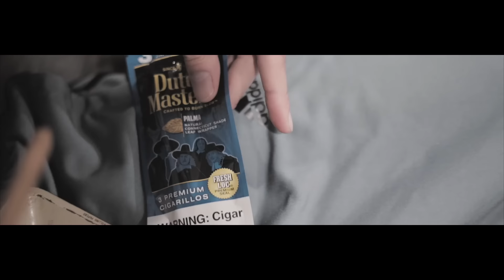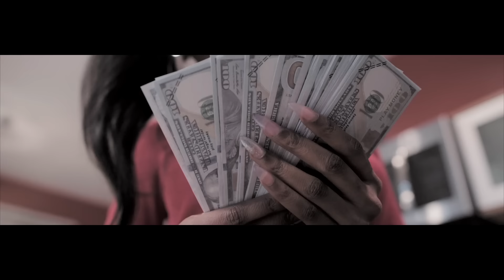LROC | Hunnid Million (feat. Fresco Lee) [[OFFICIAL VIDEO]]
First video off the newly released "King Amongst Kings" LP going CRAZY on all music streaming platforms!!! Directed & shot by: Greenwood

[[King Amongst Kings]]